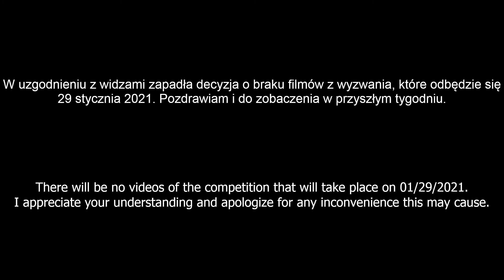Ogłoszenie parafialne/ information for viewers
Bojkotujemy Wooga!
Chcemy grać na starych zasadach - zawody trwające maksymalnie 45 minut i poprzednie zużycie energii.
Dołącz do międzynarodowego bojkotu!

We are boycotting Wooga!
We want to play the old rules - competitions of max 45 minutes and previous energy consumption.
Join the international boycott!